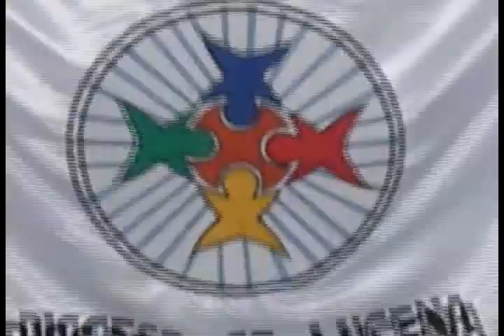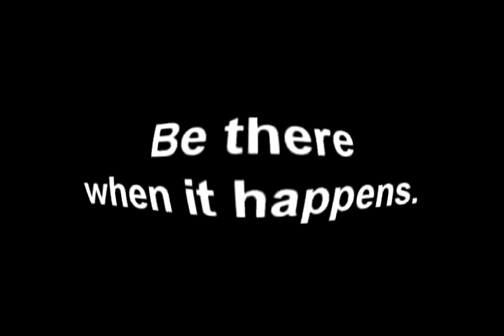QUEMARLABARO Regional Youth Camp 2009 Teaser 1 (edited version)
ito na po yung edited version ng QUEMARLABARO Regional Youth Camp 2009 Teaser 1

salamat sa mga nagcomment about the first vid teaser. nagtry ako mag-edit tapos ito yung produkto. so kung anong mas okey sa inyo, pwede nyong gamitin.

salamat!

WATCH OUT FOR OUR NEXT TEASER!!!

next week siguro.